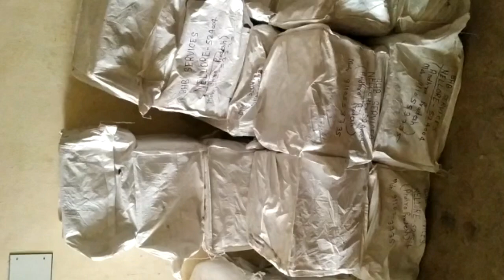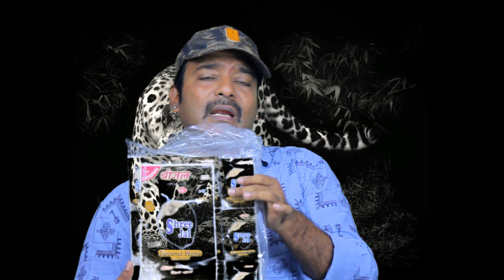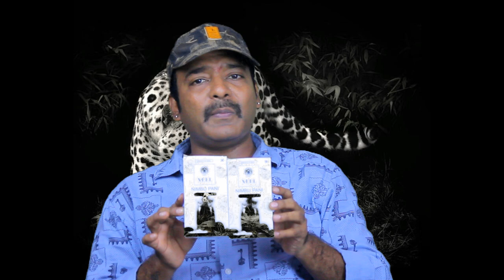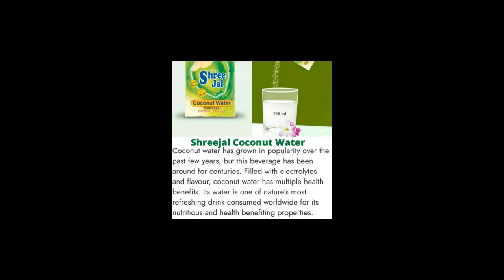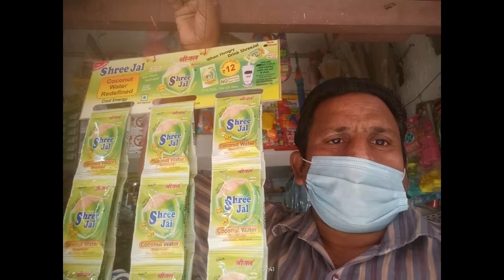బిజినెస్ ! Small business ideas! New business idea's! business ideas ! Low Investment Business Idea